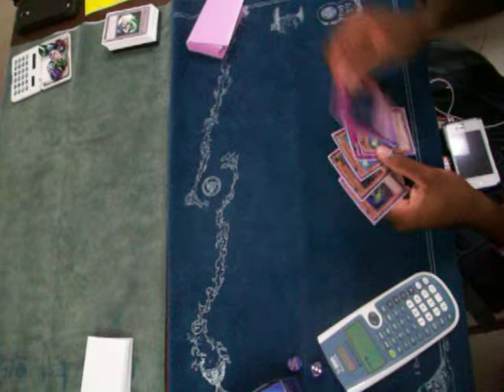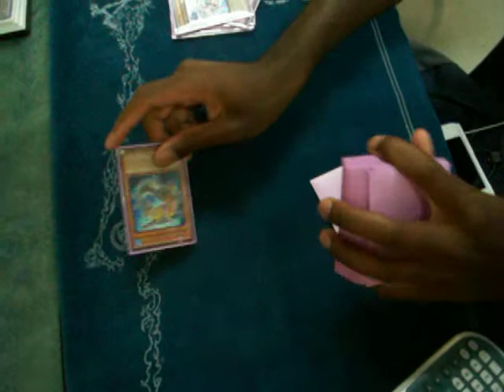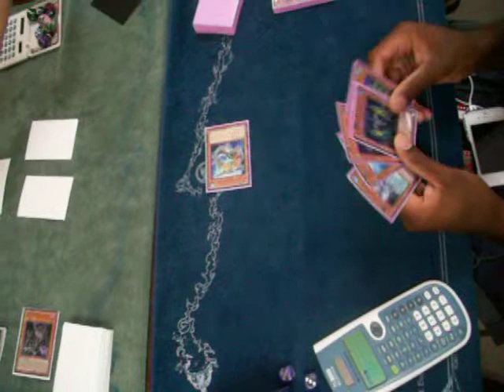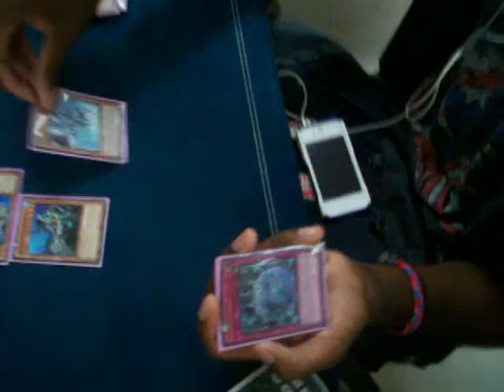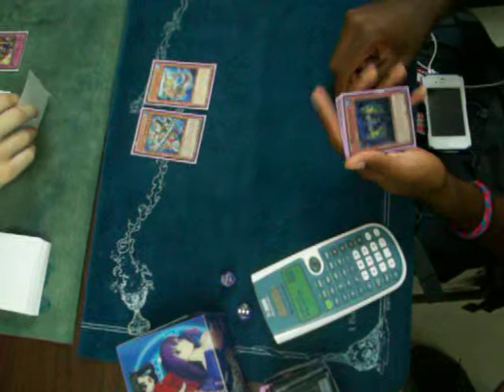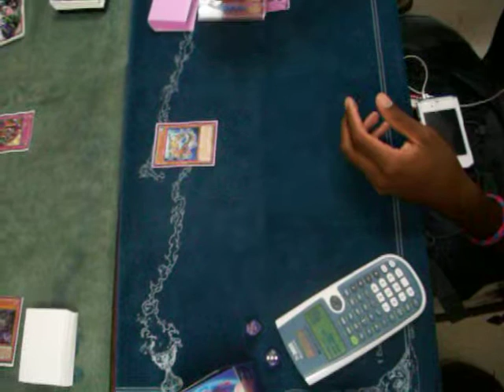Dark World Turbo vs Tidal Mermail (Game 2 of 3)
YUGIOHHHHHHHHHHHHHHH!

~Chocoboknight99